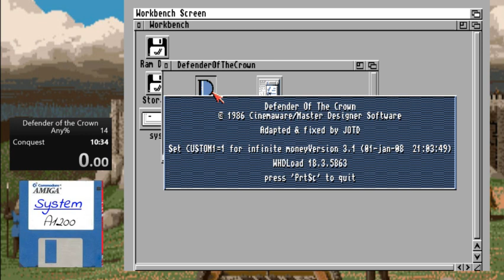Defender of the Crown "100% Beat the Game" in 07m 54s | Speedrun World Record [Amiga]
Defender of the Crown (1986) | Speedrun
Run verified by Speedrun.com

About the game:
Defender of the Crown is a strategy computer game designed by Kellyn Beck. It was Cinemaware's first game, and was originally released for the Commodore Amiga in 1986, setting a new standard for graphic quality in home computer games.

Gameplay:
The game is set in England in 1149 during the Middle Ages where, following the death of the king, different factions are fighting for territorial control.
The player assumes the role of a Saxon (Wilfred of Ivanhoe, Cedric of Rotherwood, Geoffrey Longsword, or Wolfric the Wild) and tries to fight off the Norman hordes and wrestle for control of England. Eventually, the player must fight for control of all territories, and potentially those controlled by other Saxons, if they have become antagonistic. The player must amass armies and fight for control of opponents' castles. The player may engage enemy armies in battle and loot or lay siege to opposing castles. Territories can also be won in the periodic jousting contests. From time to time the player may attempt to rescue a damsel in distress and can appeal for help from the legendary bandit Robin Hood.

The game's strategy boils down to a war of attrition as the player tries to amass larger armies than his opponents and manages to attack their territories at the right time.

About the run:
Got lucky to have not going to the Joust which takes up quite some time (also I suck at this minigame). I was able to build a huge enough army to conquer all the other looser kingdoms. Its a 100% run, cause I conquered everything.

Great looking game for 1986 but overall gameplay is pretty average. Anyway still remains a classic.